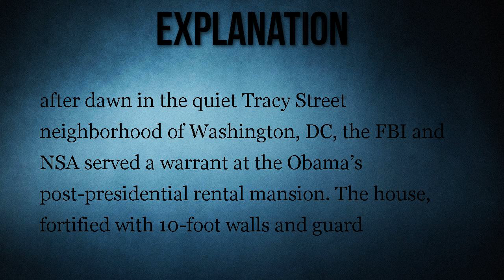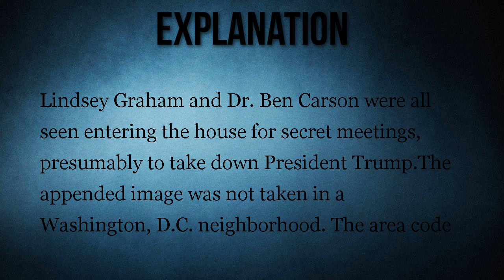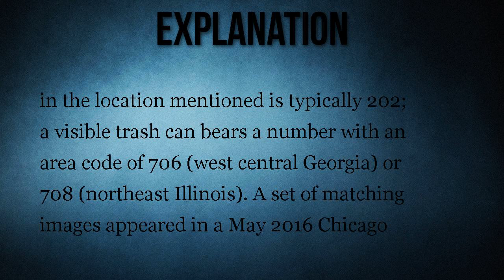Was a Search Warrant Just Executed at the Obama Residence?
A fake news site used an unrelated picture to claim a search warrant was executed at the home of former U.S. President Barack Obama.

President Obama was served with a search warrant on or around 23 April 2017.